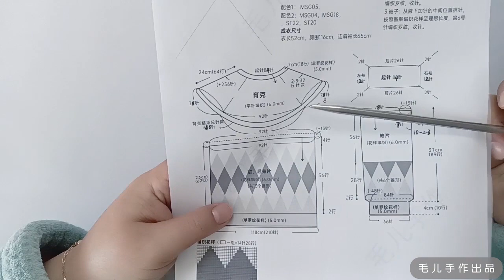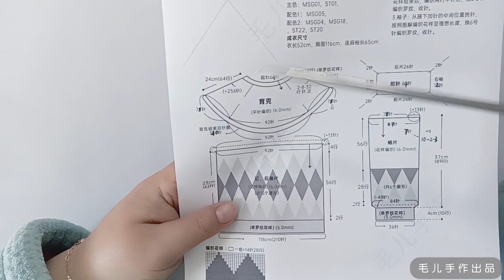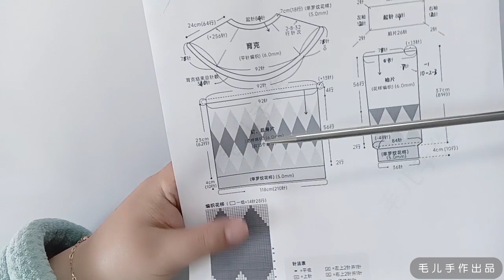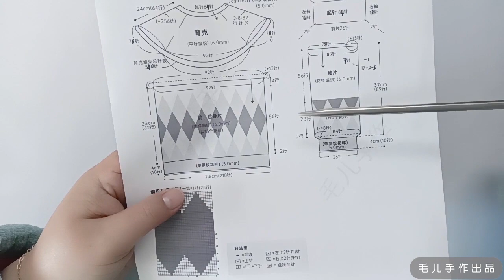【毛儿手作】雪森 从上往下织提花毛衣棒针编织教程